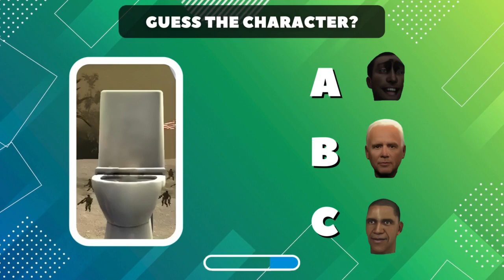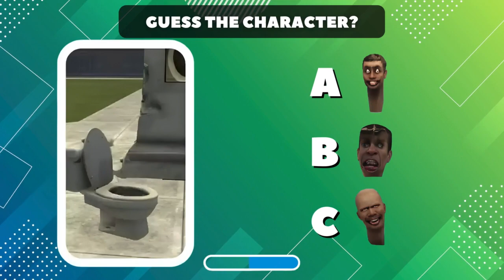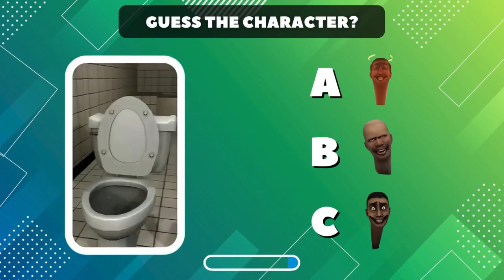Guess the skibidi toilet meme | Skibidi Quiz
In this fun and engaging video, we challenge you to guess the skibidi toilet meme! Test your knowledge and see if you can correctly identify this hilarious internet trend. Get ready for a mix of laughter and surprises as we dive into the world of memes. Watch now and let's see if you can crack the code of the skibidi toilet meme!